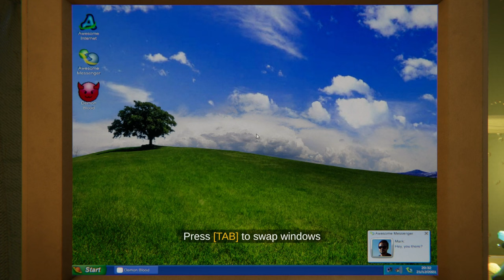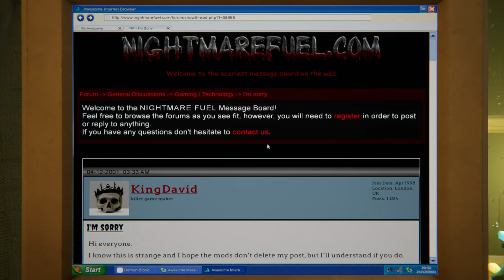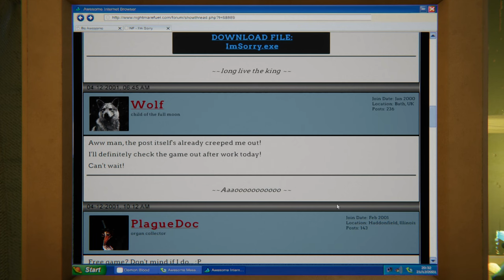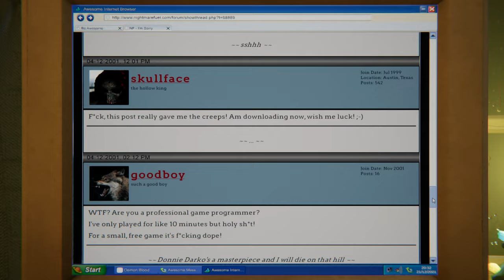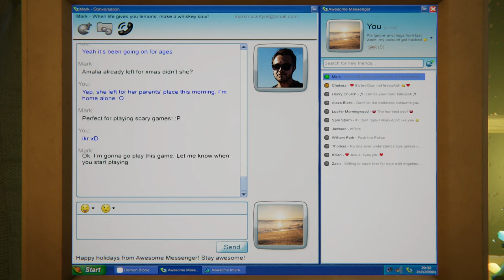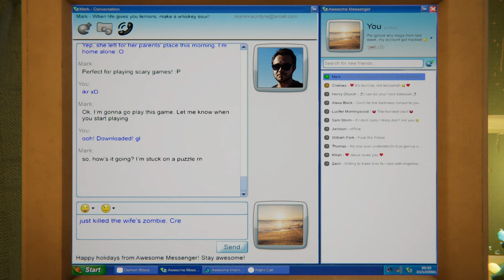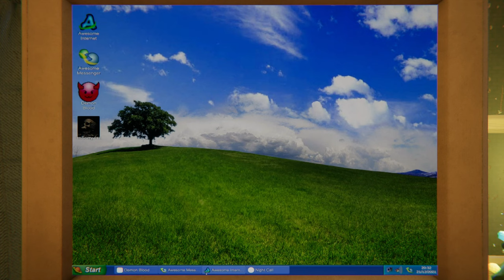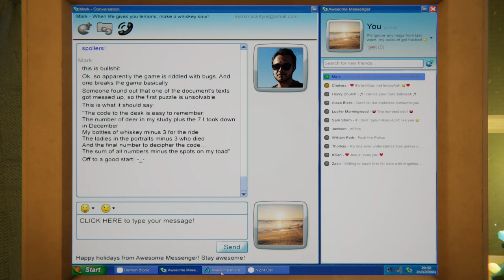Keep playing this cursed game if you want to live!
We play the demo of Among Ashes, a CURSED video game where the only way to stay alive, is to keep playing!

ABOUT AMONG ASHES:
Among Ashes is a terrifying first-person survival horror game. Your friend has sent you a link to a game that someone posted online, but as you play you quickly realise that something is terribly wrong. Whatever you do...KEEP PLAYING